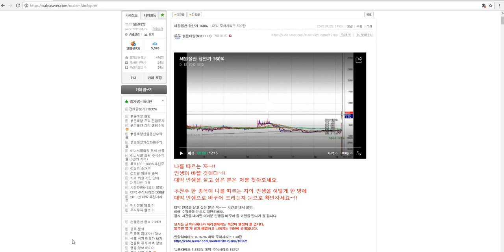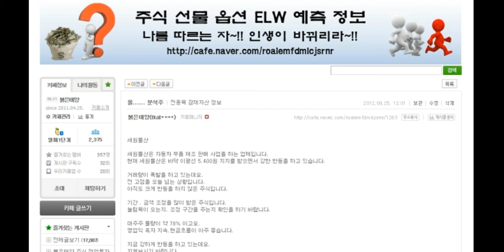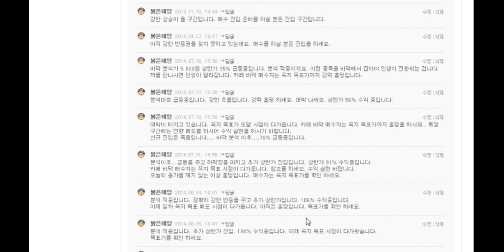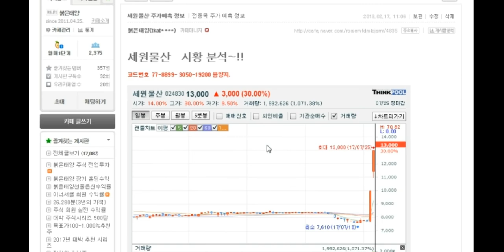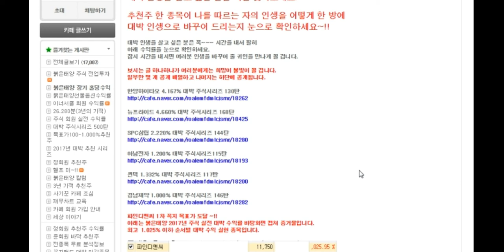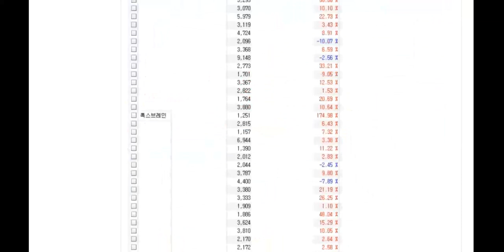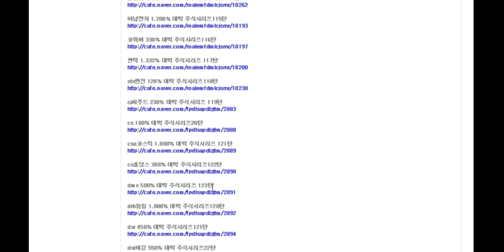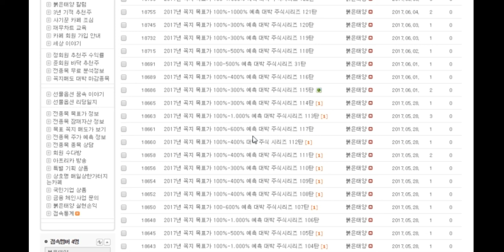차관성의 대박주 356탄 세원물산 160%